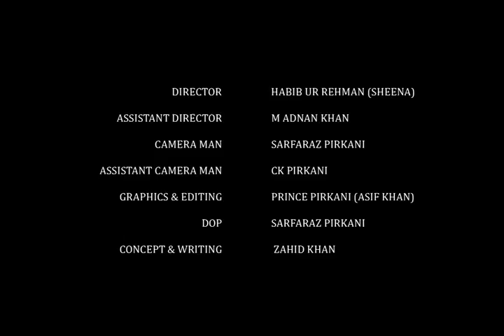PEHCHAN - A SHORT FILM BY ZASH SERVICES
SHORT FILM PEHCHAN (DO NOT JUDGE SOMEONE FROM APPEARANCE) BY ZASH SERVICES